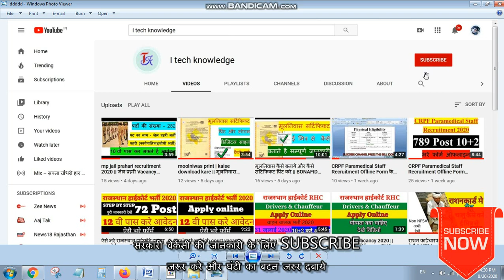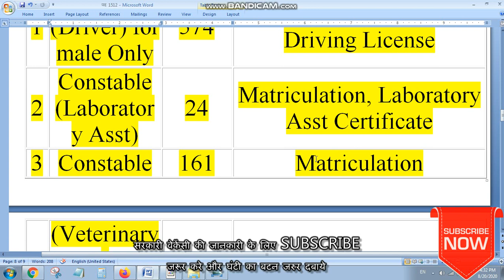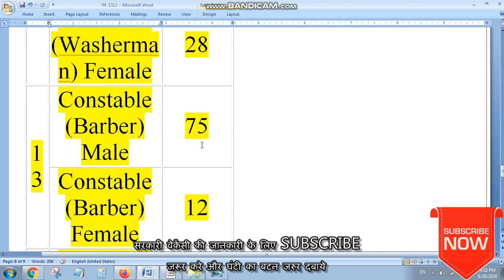sSb recruitment 2020 | ssb mai form kaise bare | सशस्त्र सीमा बल भर्ती 2020 ऑनलाइन फॉर्म कैसे बरे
sarkari vacancy vido dheke
सशस्त्र सीमा बल भर्ती 2020 ऑनलाइन